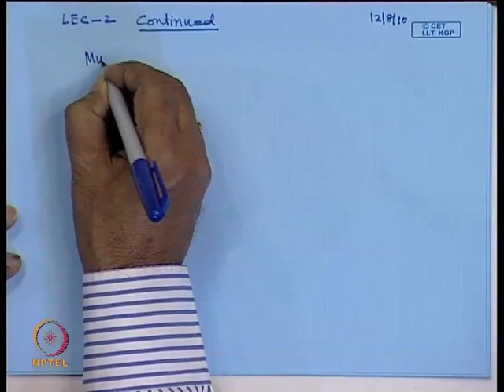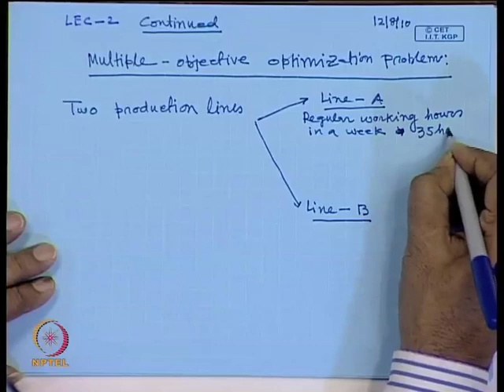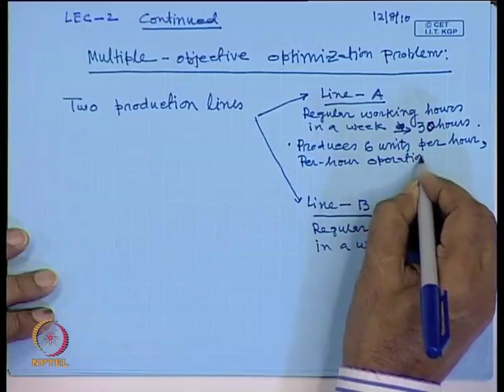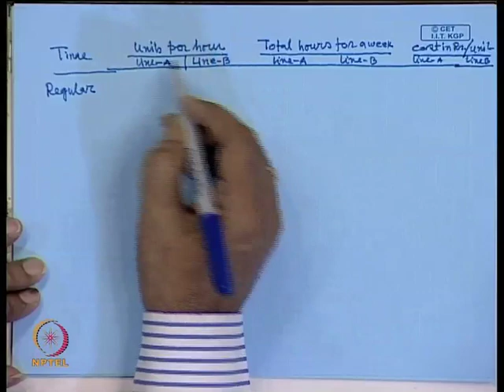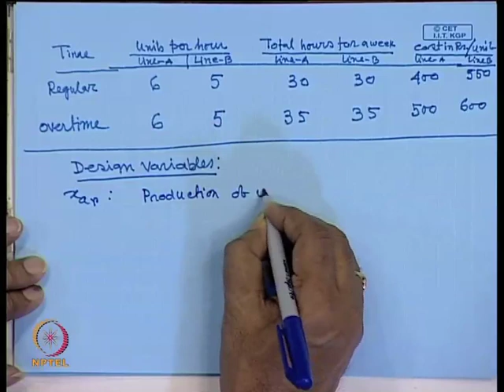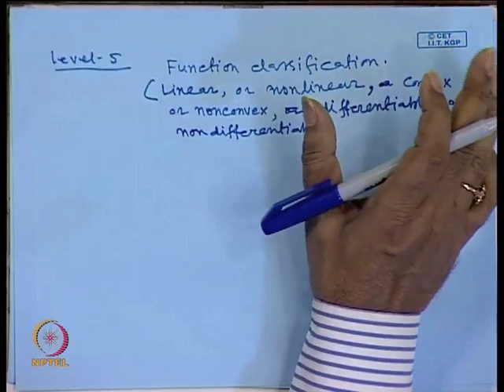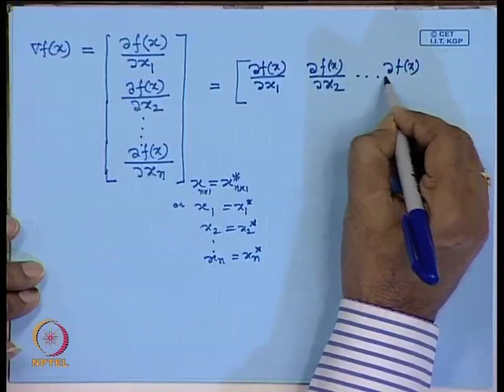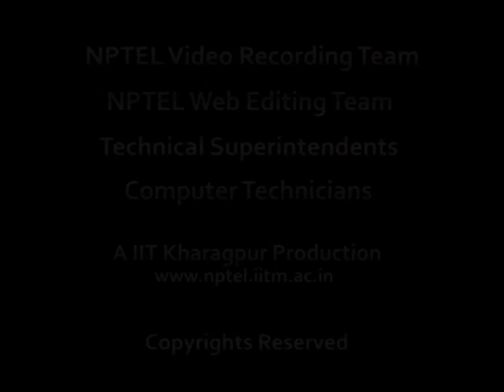Mod-01 Lec-02 Introduction to Optimization (Contd.)